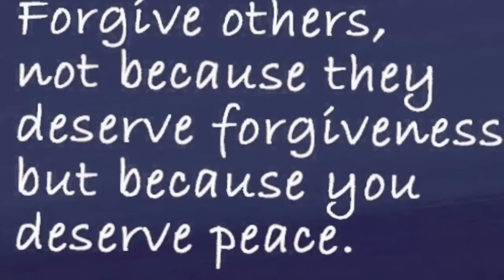Forgiveness By Happi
Happi is a little puppi who will grow in front of your eyes. You will receive positive quotes, songs, witness the funny things she does, as she lives up to her name, Happi. As a service puppi, you can find Happi out and about distributing blessings to all she meets. She is also known as the America Meditating Radio Show pup. Listen for her bark!